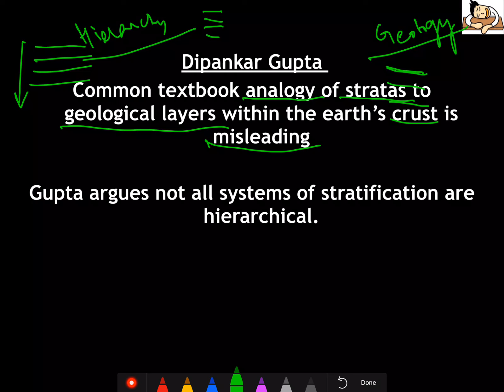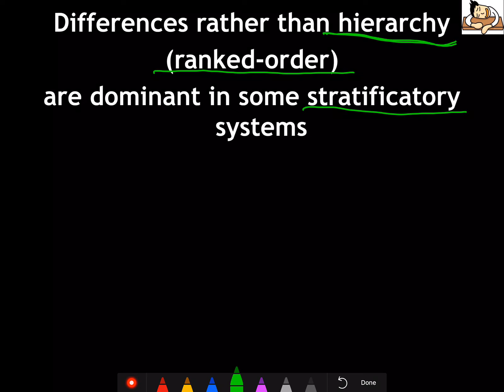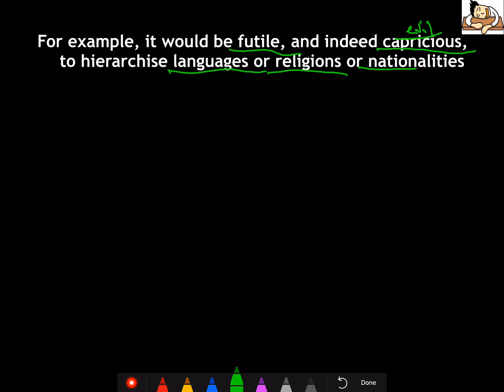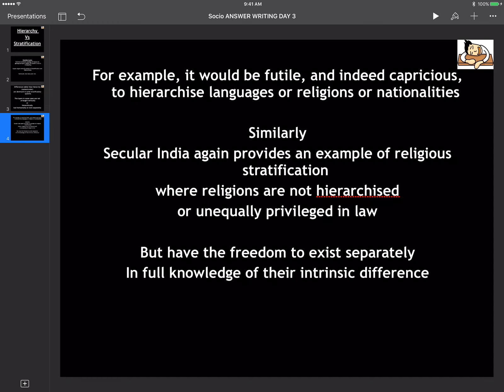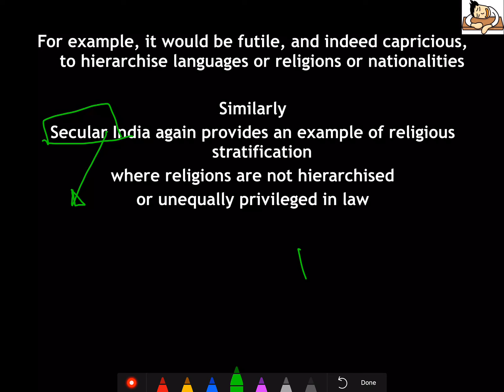Sociology for UPSC : HIERARCHY vs STRATIFICATION - Chapter 5 - Paper 1 - Lecture 5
Toll Free: 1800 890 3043